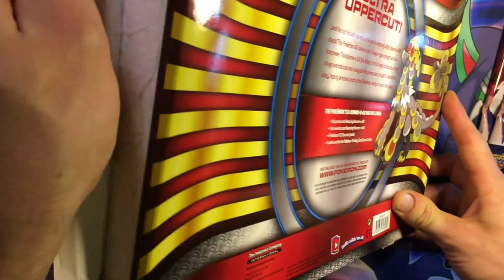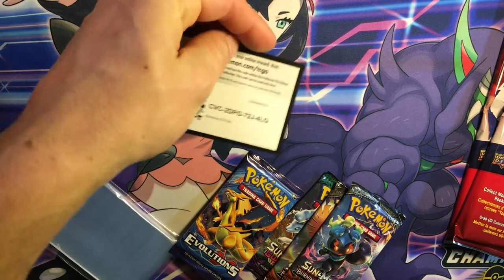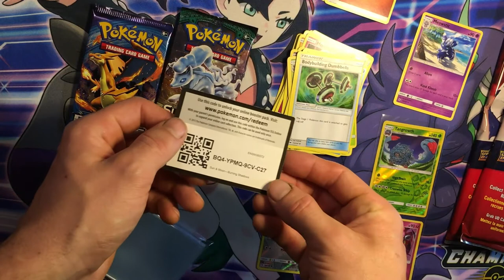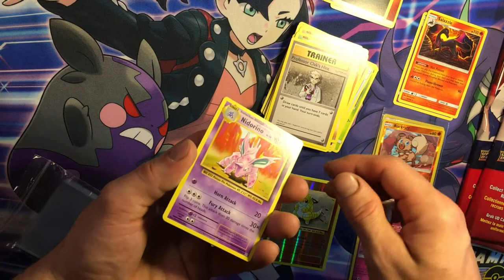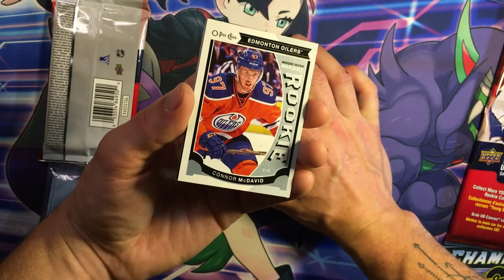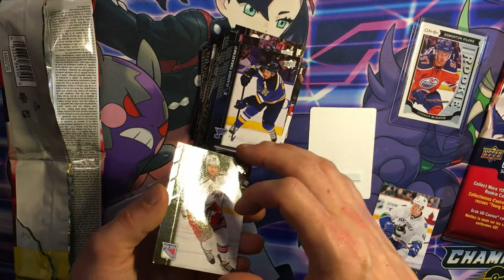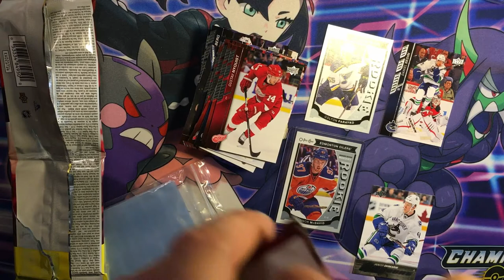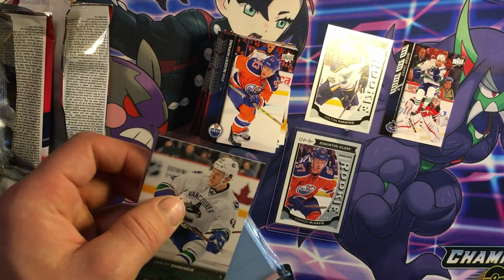Kommo-o GX box and 2015-16 Series2 UpperDeck!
Hey all!
CanadianPokeHunter here!
Lets see what we find in todays packages!